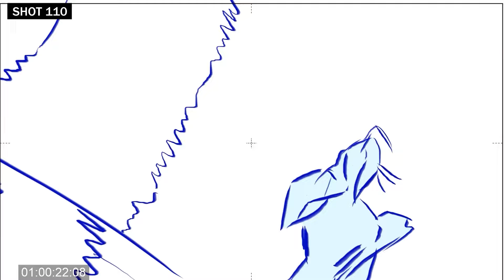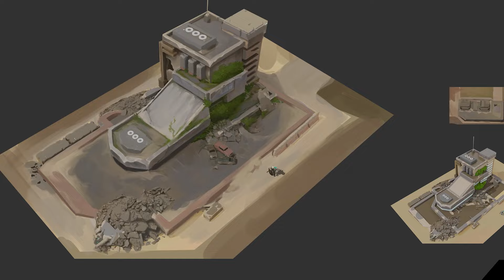Against All Odds | Anima Timi 2024 Resmi Etkinlik Müziği - League of Legends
Kaosun içindeki ahengi bulmak.

Besteci: Richard Thomson
Vokaller: Jasmine Clarke
Miksaj: Tom Norris
Mastering: Randy Merrill

ŞARKI SÖZLERİ:
Hey, göğe bak, bu başlangıç çizgisi yalnızca
Fırtınada vals yaparken duygularımız hizada
Göz alıcı asiler sessiz bir kavgada
Günü kucaklıyoruz şafağın ilk nabzında
Kargaşada buluyoruz ahengi
Ve kendi ritmimizi
Gözler alev alev, odaklıyız lazer gibi
Dans ediyoruz fırtınada
Dönüşüyoruz ışığa
Tüm zorluklara rağmen
Kalıp oynayacağız bitmeyen bu kavgada
Gözlerimiz dipdiri şafağın ilk nabzında
Yaparız kendi ritmimizi fırsatını bulduğumuzda
Bunca gürültünün ortasında

Hey, aşağıdaki dalgaya bak, uyarı levhamız bu bizim
Vakti geldi dalgayı sürmenin veya kenara süpürülmenin
Alınyazımız çözülmüş, çarparız bariyerlere
Karşı koyarız geceye

Kargaşada buluyoruz ahengi
Ve kendi ritmimizi
Dans ediyoruz fırtınada
Dönüşüyoruz ışığa

Tüm zorluklara rağmen
Bunca gürültünün ortasında
Günü kucaklıyoruz günün ilk nabzında
Kargaşada buluyoruz ahengi
Ve kendi ritmimizi
Dans ediyoruz fırtınada
Dönüşüyoruz ışığa

Tüm zorluklara rağmen
Bunca gürültünün ortasında

League of Legends müziklerinin tamamı için oynatma listesine göz at!

🌐Heyecanı paylaş!

Dünyanın en çok oynanan çevrimiçi PC oyunu League of Legends, tamamen Türkçe içeriği ve desteği ile seni bekliyor. Tasarım ve oynanışıyla kendine özgü 130'un üzerinde şampiyon arasından istediğini seç, takımını kur ve rekabete katıl! League of Legends Türkiye YouTube kanalında; şampiyonları yakından tanıyabilir, yeni sezon mücadelelerinde en heyecanlı anları yaşayabilir ve LoL eğitim videolarını bulabilirsin. Sen de bu heyecanı yaşamak ve LoL Türkiye hakkında detaylı bilgi almak için tıkla